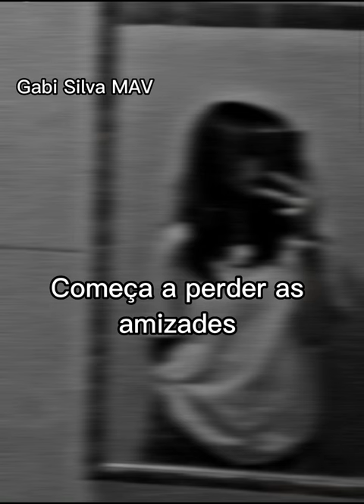SINAIS QUE VOCÊ ESTÁ VIRANDO UM(A) ADOLESCENTE- Gabi Silva MAV